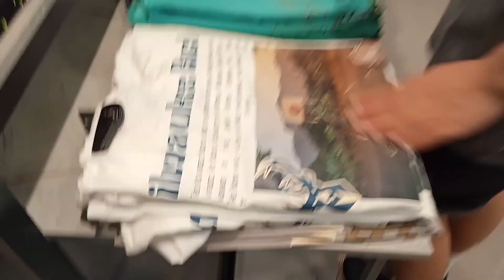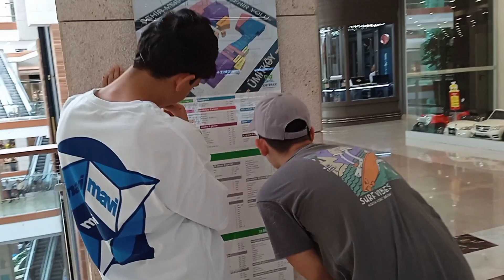BAYRAMDA TOPLADIĞIMIZ HARÇLIKLARIMIZI HARCIYORUZ | ERAY VE EREN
Merhaba ben eray ve eren
Slime ile başlayan youtube serüvenimde her gün Eray ve Eren ailesi için birbirinden güzel videolar paylaşıyorum kanalımda challenge,komik , kendin yap, vlog ,komik video  bulabilirsiniz Eray ve Eren Eğlenceyi çok seviyor

Diğer videolar👉

Hi 'lm eray and eren
Every  day l share beautiful videos for the Eray and eren family in my you tube adventure starling with slime challenge on my channel,funnyı Doit - yourself vlog,find fun video eray and eren loves fun

Diğer videolar👉